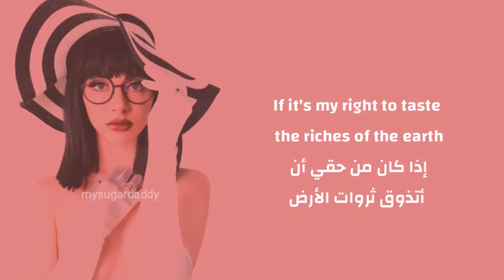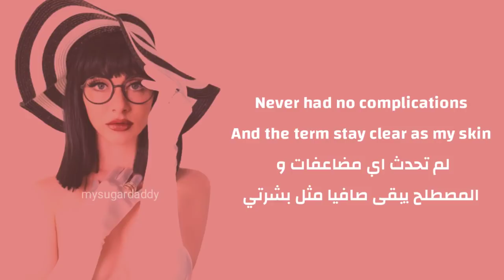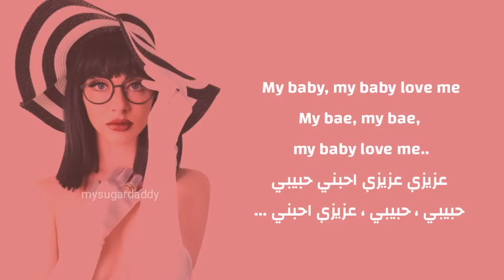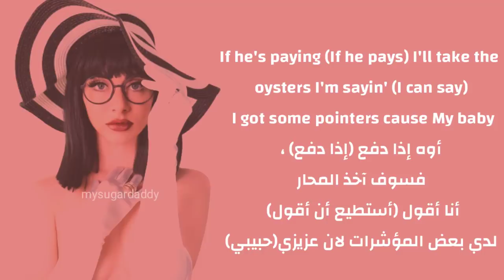اغنية التيكتوك المشهورة sugar daddy مترجمة |Qveen herby -sugar daddy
Qveen herby-sugar daddy مترجمة